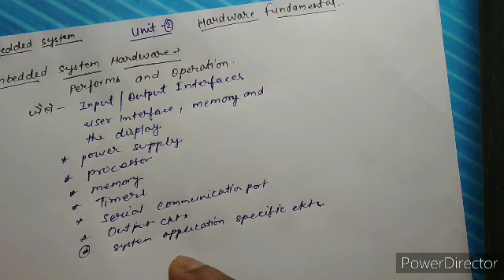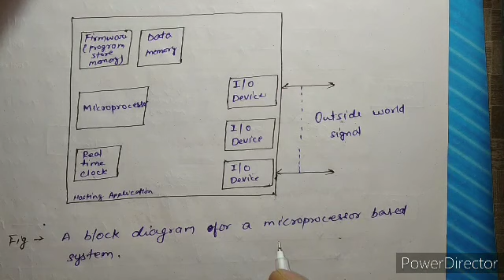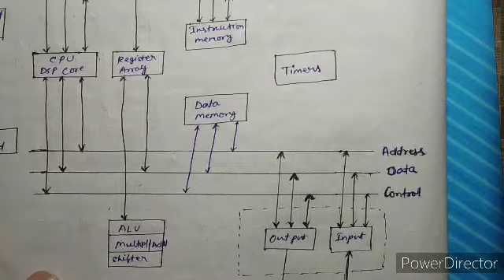Hardware Fundamental For Embedded system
Unit- 2 Sub- Embedded systems lec-1